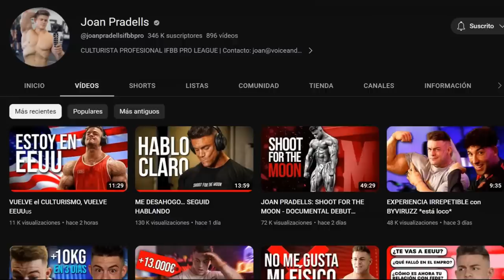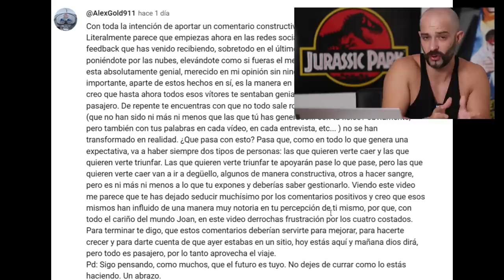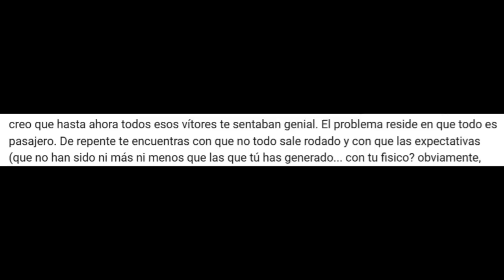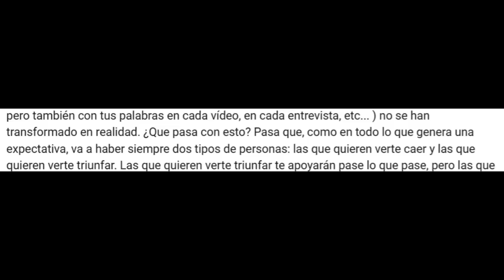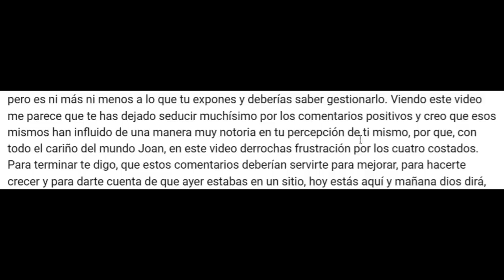❌PRADELLS EXPLOTA❌ y se MARCHA a EEUU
Después del EMPRO CLASSIC 2023, Joan Pradells se marcha a EEUU.

ME DESAHOGO… SEGUID HABLANDO
VUELVE el CULTURISMO, VUELVE EEUU🇺🇸
MI NUEVO GYM en FLORIDA🇺🇸

-mens physique
-classic physique
-212
- open

-Bikini fitness
-wellness
-Women’s Physique
-culturismo